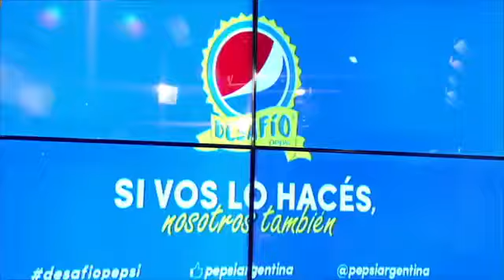Showmatch 2015 - Sorpresa!! Ergun Demir Quedo Eliminado.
El Jueves 26 de Noviembre Quedaron en el Voto telefonico Las Parejas de Ailen Bechara y Fernando Bertona vs Ergun Demir y Macarena Rinaldi.

Ailen se Impuso Sorpresivamente ya que Ergun era Invatible en el Voto telefonico Con el: 52.28% de los votos del Publico,Mientras que Ergun se Quedo con el: 47.72%. Sorpresiva Eliminacion.